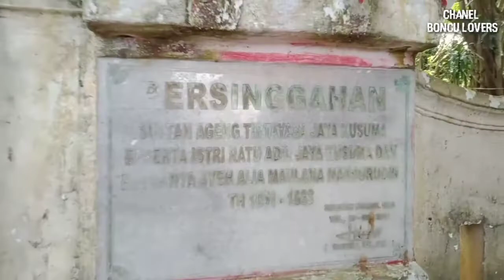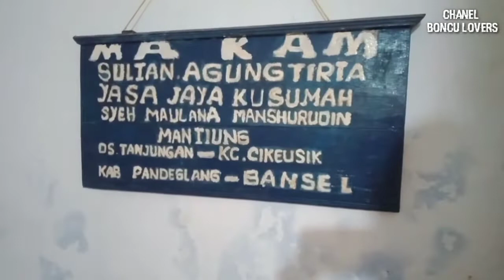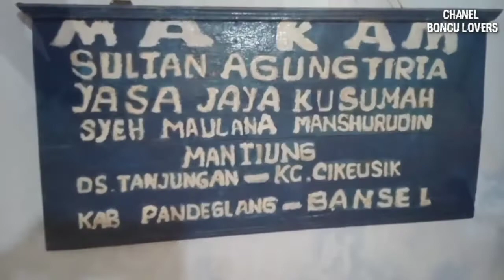Tapak Tilas Sultan Agung Tirtayasa dan Syekh Mansyurudin di Kawasan Mantiung Pandeglang-Banten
Tapak tilas Sultan Agung Tirtayasa Dan syekh Mansyurudin di Daerah Mantiung Kecamatan Cikeusik Pandeglang Banten.